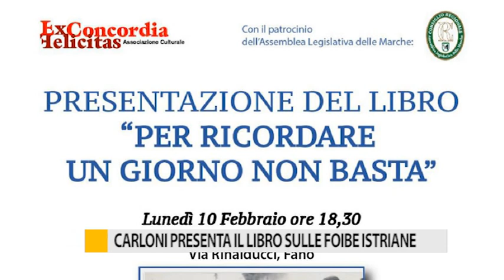Carloni presenta il libro sulle foibe istriane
Il consigliere regionale Mirco Carloni è il curatore di una pubblicazione che parla di una dolorosa pagina della storia nazionale: la tragedia delle Foibe.